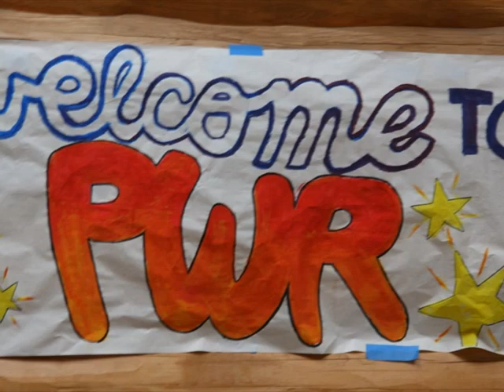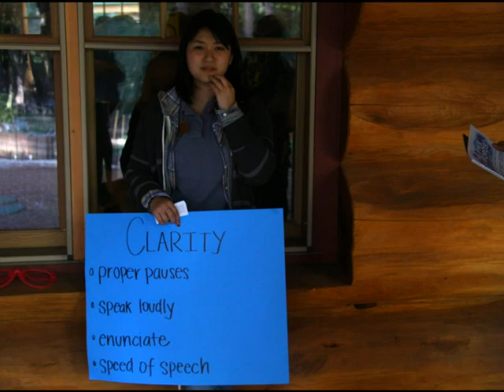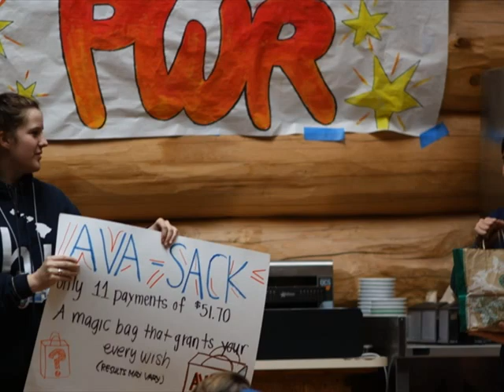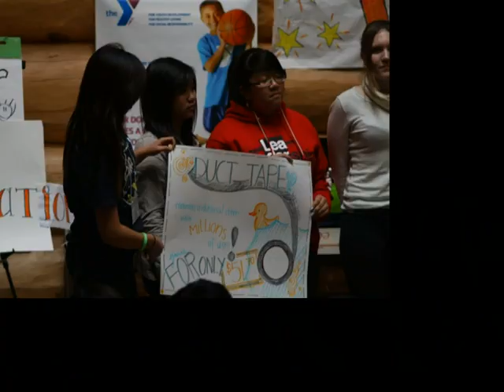2012 Interact PWR slideshow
Photos are all jumbled up. I created this slideshow, but used pictures from others found on Facebook and Flickr. Songs used as background music are Area 6 singing to Taylor Swift- You Belong With Me, PWR Boys' serenade singing AJ Rafael- We Could Happen, PWR Girls' serenade singing Taylor Swift- You Belong With Me as well as another song, and finally AJ Rafael's We Could Happen. Hope you like it, slideshow may be subject to changes if I choose to photoshop to pictures...